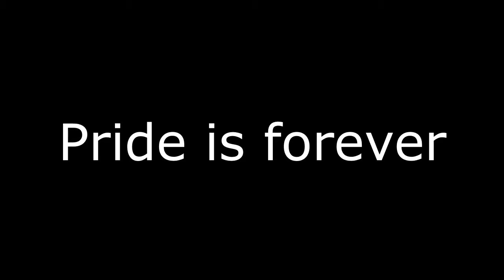GWA Breakout Epsiode 24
GWA Breakout episode 24
 The Bogans vs. Wolf Raid & Al Cabrana
Joe omega vs. Mathew Stone
Big Time outlaw’s vs Backyard Boys
Maxine Martinez vs. Barbie Bogan
AJ Kool, Alex Ayson & Max Bell vs.
Australian Dragon Wild Thing & GI Bloke